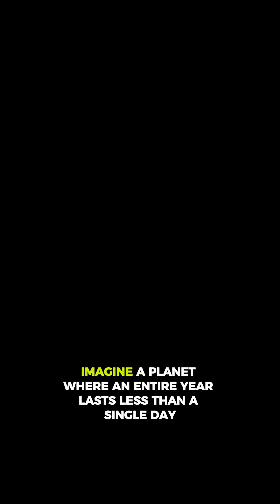The Hot Jupiter With a 20-Hour Year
Imagine a planet so close to its star that it completes a full orbit in just 20 hours. This hot Jupiter races around its sun at impossible speeds, with a day side hot enough to melt metal and a night side torn apart by supersonic winds. Its atmosphere is constantly being stripped away, forming glowing tails of gas and plasma. This is one of the fastest-orbiting planets ever discovered—and one of the most extreme worlds in the universe.